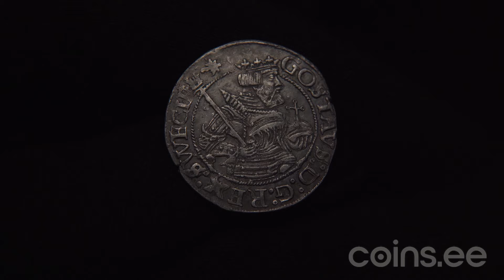Auc 51. Lot 3140. Sweden 1/2 mark 1549 - Gustav Vasa (1521-1560)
5.48 g. AU/AU Rare condition. SM# 196. SMB# 128. Very rare!